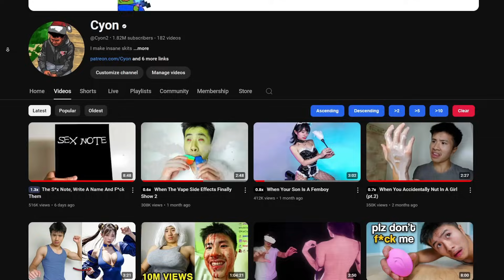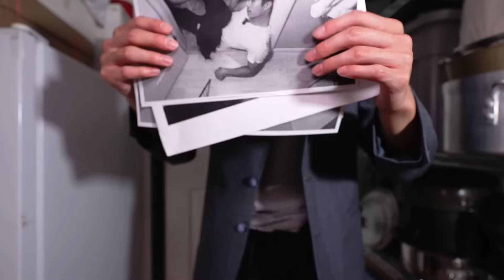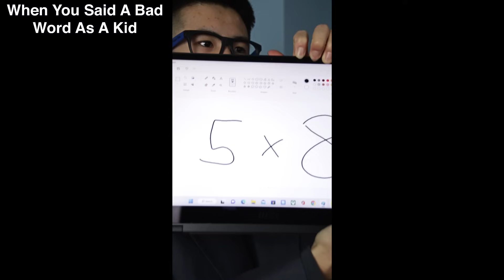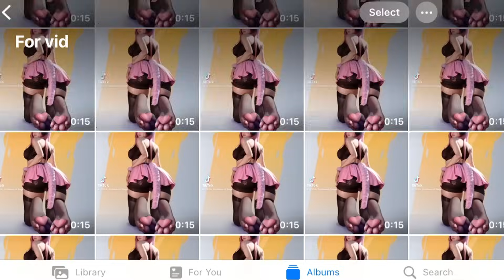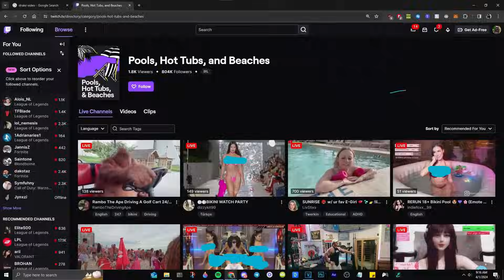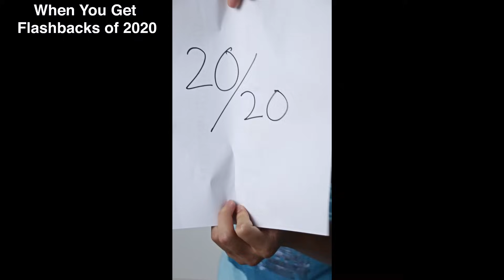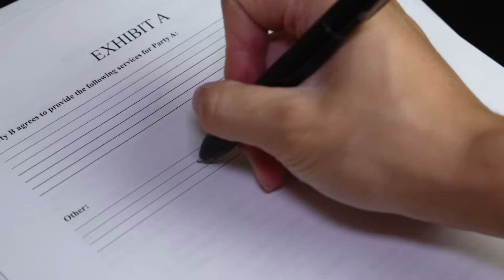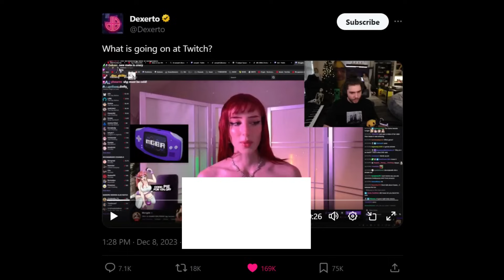Best of Cyon (So Far) 2024 Compilation #2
Best of Cyon 2024 Compilation (So Far)
1 Hour of Cyon's Funniest Videos! 2024 Compilation

Music used in the video :
(I can't list every song, but I will credit the artists)

ONNECT with him!

Jaden Core.

D. Meletis

Kazumi Totaka

Demon Slayer OST by Go Shiina and Yuki Kajiura

Attack on Titan Themes by Hiroyuki Sawano